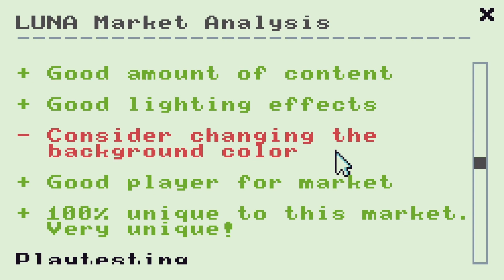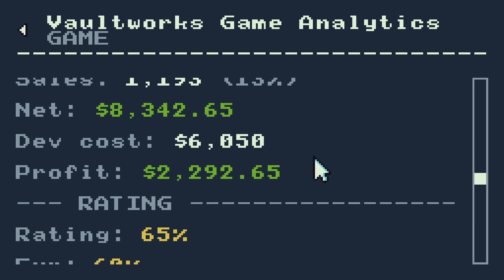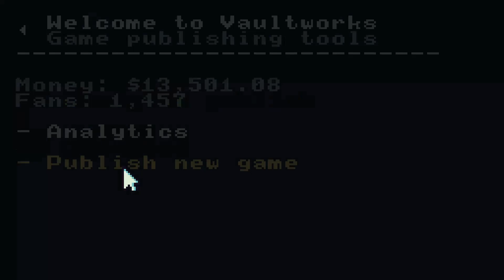Zagrajmy w IndieGameSim #005 Początki prawdziwego robienia gier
Indie Game Sim, tylko seria? Well może uda się uczynić ją inną niż wszystkie 😸

- LINKI -
 --- POZIOMY Z ODCINKA ---
/LUNA

Jeśli tak by się zdarzyło, że ktoś ma tę grę to możemy zrobić odcineczek czy dwa z levelkami widzów 😸 A może nawet jakiś strumyk jak sposobności pozwolą?

Rozdziały(tutaj to ja raczej polecam jednak obejrzeć od deski do deski, aleee jesli ktoś chce poskakać to też wolno jemu):

0:00 - LUNA
8:50 - Market Play
9:33 - LUNA II
23:56 - Market Play 2
24:13 - Analityka i podsumowanie